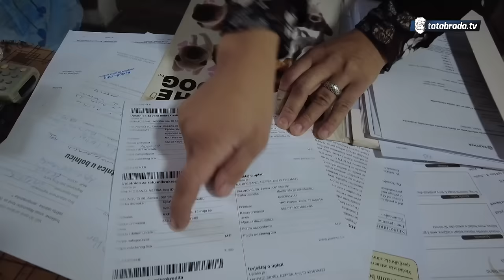ESADA JE I OTAC I MAJKA! - zato pomoć stiže sa svih strana!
ĆEHAJE B.B,
Srebrenik 75350